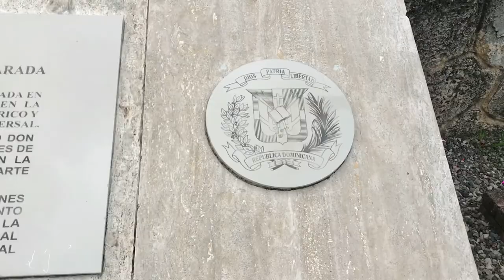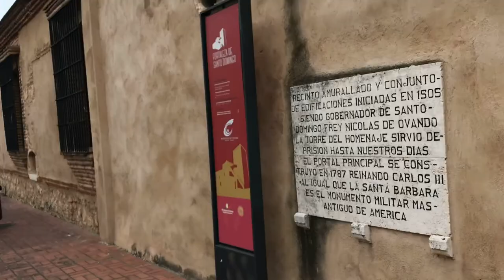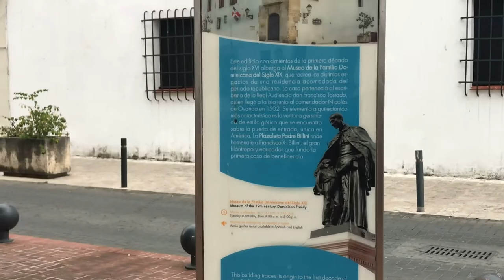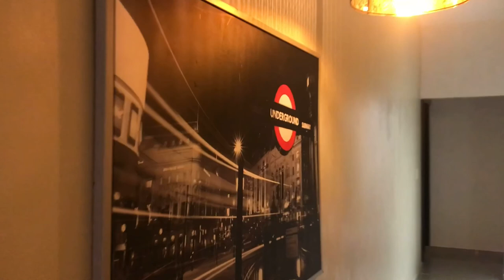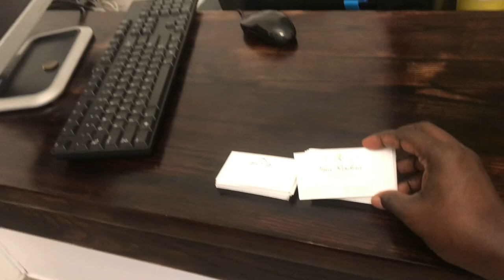Best tourist attractions in Santo Domingo, including zona colonial and top 10 reasons to visit!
Must see tourist attractions in Santo Domingo

Santo Domingo is the capital of the Dominican Republic and one of the Caribbean's oldest cities. Its walled, cobblestoned historic core, the Zona Colonial, has buildings that date to the 1500s, including the cathedral, which was the first built in the New World. On the cafe-lined Plaza de España is the Alcázar de Colón palace. It’s now one of the city’s many museums, displaying notable medieval and Renaissance art.

The World is One!, Anjani Kumar Sahay, anjanisahay, Glimpses of Santo Domingo, Glimpses of Dominican Republic, Hotel Hilton Santo Domingo, Avenida George Washington Santo Domingo, The Caribbean Sea Santo Domingo, El Malecon Santo Domingo, Panormaic view of Santo Domingo, Sony Cyber-shot DSC-HX50V, Punta Torrecilla Lighthouse

The first settlement of what is now Santo Domingo was established by Bartholomew Columbus on the East bank of the Ozama River near the end of the XV century. After the 1502 hurricane that claimed Francisco de Bobadilla among its victims, however, the city was relocated on the West bank under the leadership of Nicolás de Ovando. Ovando and his successor Diego Colón presided over the first constructions of the Colonial City, many of which still exist today. Santo Domingo's fortifications were an important feature of the urban landscape. The defense wall (muralla) extended from the Ozama River to the Puerta del Conde, which was the entrance to the hinterland and the Western boundary of the city until the late 19th century.

Interior view of Santa María la Menor Cathedral
The Spaniards used this settlement as the first point of influence in the Americas, from which they conquered other Caribbean islands and much of the mainland of the Americas. Santo Domingo was initially the political and cultural hub of Spanish presence in the new world, but after a few decades started to decline as the Spaniards focused their attention more on the mainland after conquering Mexico, Peru, and other regions of Latin America. Ciudad Colonial nevertheless remained an important historical site.[2]

In 1655, the Ciudad Colonial was submitted to a siege led by the English officers William Penn and Robert Venables. The 1655 invasion was thwarted by Spanish troops commanded by the Captain General of the Colony, Don Bernardino de Meneses y Bracamonte, Count of Peñalva, to whom the Puerta del Conde ("Gate of the Count") is named after.[3] The defensive wall was modified during this episode. Prior to the invasion, there was a fort at the site where the Puerta del Conde is today, Fuerte San Genaro. It is believed that the modification that occurred after the siege involved the expansion of the wall to the fort, effectively creating a bastion, El Baluarte del Conde.

In the late 19th century and early 20th century, the city started to expand beyond its old boundaries but the Ciudad Colonial remained the main hub of activity until the Trujillo era. Trujillo also presided over the restoration of major monuments, including the Alcázar de Colón in the early 1950s.